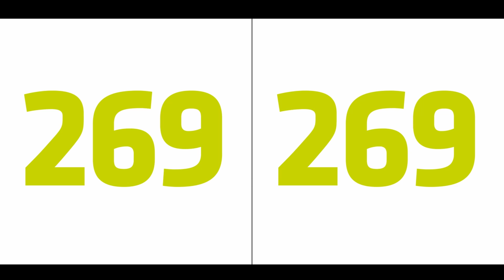269 años Mercedes: más unidos que nunca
Cumplimos un nuevo aniversario, más unidos que nunca